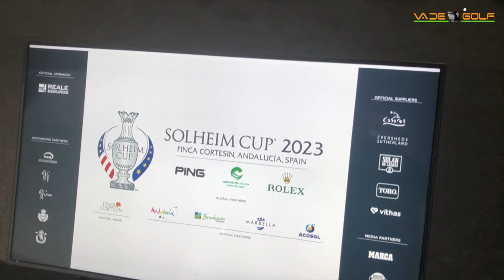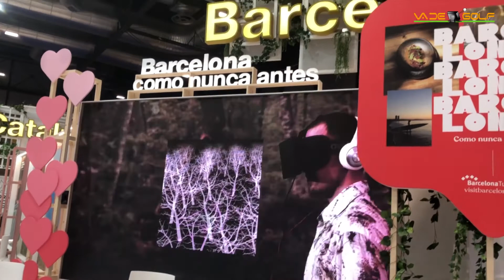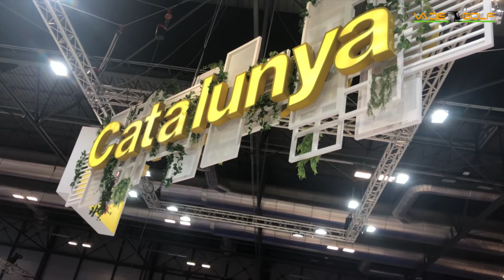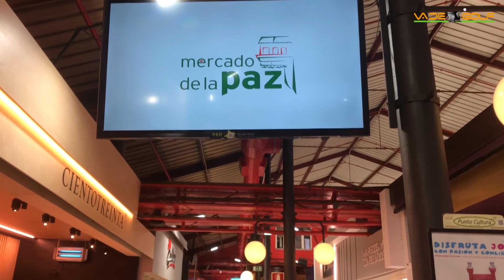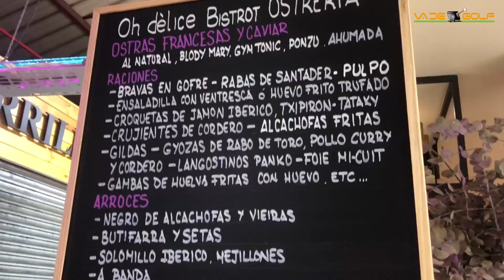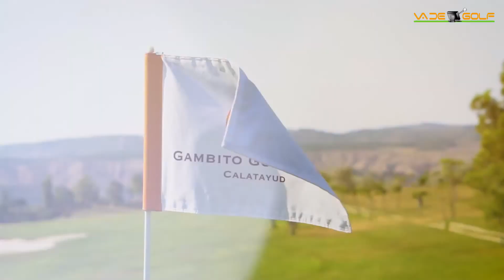Va de Golf #93